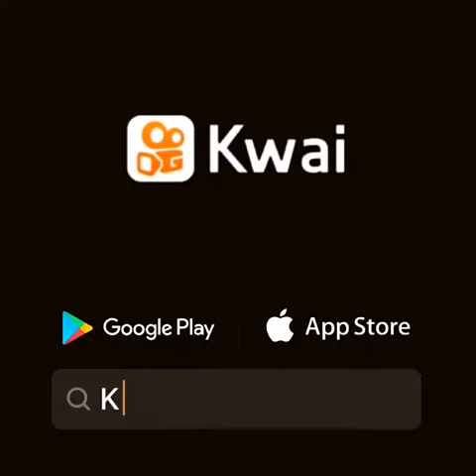Salete cartomante linda oração de mossa senhora Aparecida 🙏🙏❤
Salete Cartomante:Nossa senhora Aparecida obrigado por minha familia agradeço por tudo em minha vida tanto traz à saúde amor e paz Agradeço a todos meus amigos amém